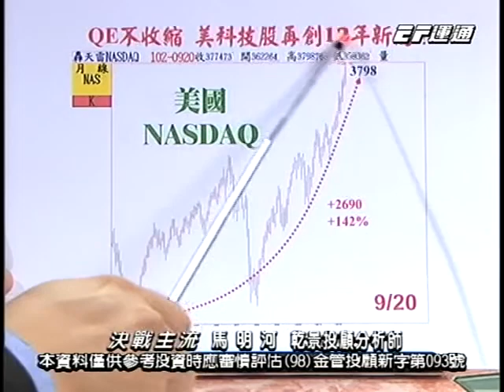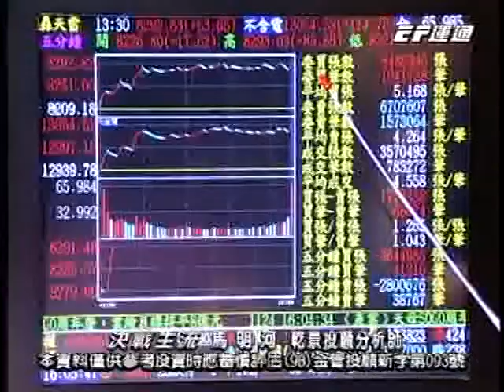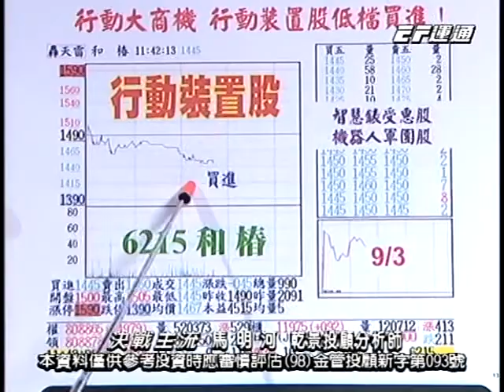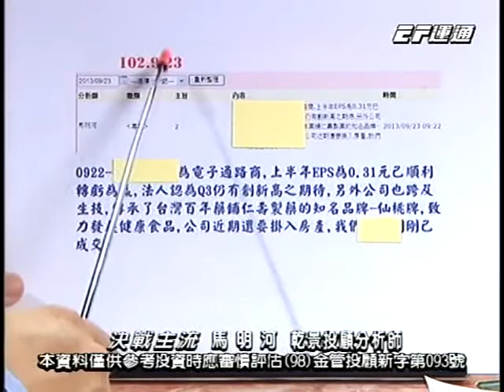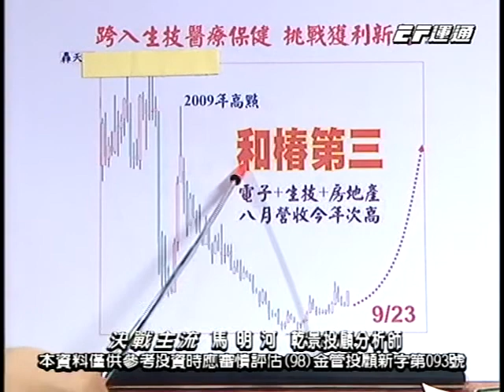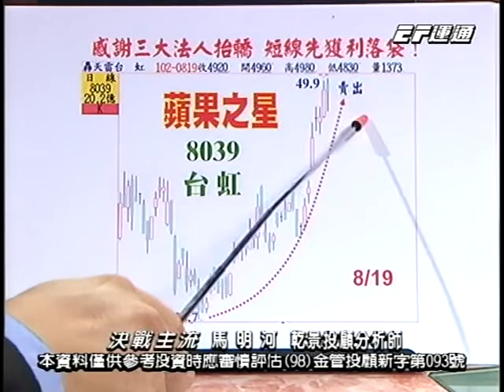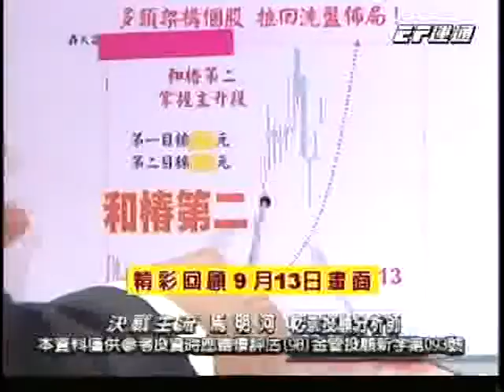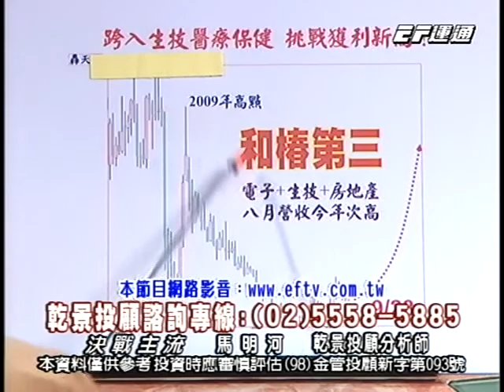20130923 1600 馬明河 決戰主流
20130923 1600 馬明河 決戰主流 運通財經台(EFTV)